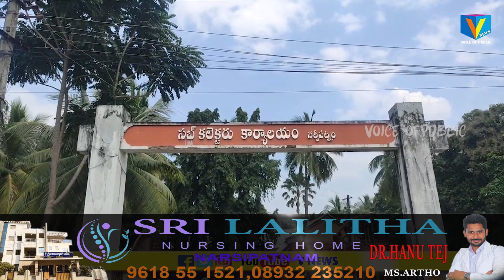రియల్ ఎస్టేట్ వ్యాపారుల ఆగడాలను అరికట్టాలని.... V NEWS NARSIPATNAM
నర్సీపట్నం మండలం గబ్బాడ గ్రామానికి చెందిన అసైన్డ్ భూములను కొన్ని మాఫియా ముఠాల వద్దవున్న దొంగపత్రాలను రద్దు చేయాలని ఆ భూమిని గ్రామస్తులకు అప్పజెప్పాలని గ్రామ ప్రజలు  సోమవారం సబ్ కలెక్టర్ కార్యాలయం వద్ద ఆందోళన చేపట్టారు. గబ్బాడ రెవిన్యూ పరిధిలో సర్వే నంబర్ 70/1 లో సుమారు 3 ఎకరాల 85 సెంట్ల భూమిని కాపాడాలంటూ సమాచార హక్కు చట్టం ప్రచార ఐక్యవేదిక రాష్ట్ర ఉపాధ్యక్షులు వై మాకిరెడ్డి ఆధ్వర్యంలో నర్సీపట్నం సబ్ కలెక్టర్ కార్యాలయం నందు ఆందోళన కార్యక్రమం తో పాటు  సబ్ కలెక్టర్ కార్యాలయం నాకు వినతి పత్రం అందజేశారు. ఈ సందర్భంగా గ్రామస్తులు మాట్లాడుతూ డి ఫామ్,  ప్రభుత్వగయాళుభూమి గ్రామ ప్రజల ప్రయోజనాలు తో ఉన్న దానిని దొంగ రికార్డులు సృష్టించి జిరాయితీ అని దొంగ వారసుల పేరుతో గబ్బాడా గ్రాంపంచాయితిలో గబ్బడకు నెల్లిమెట్ట మధ్యలో మెయిన్ రోడ్డుకు అనుకున్న భూమి,  జంపాన నాగేంద్ర రాజు , అదేవిధంగా బలిఘట్టం రెవెన్యు లో తోటకూర రామరాజు(పెకుల్ రాజు) మరికొందరు పంచాడ అనిల్ కుమార్, ఎం రంగరాజు,దాట్ల శ్రీనివాస వర్మ ఆక్రమణకు గురి చేస్తున్నారని అధికారులు పూర్తి పరిశీలన చేసిన మీదట ఫారం 1 ఫారం 2 ఆధారంగా వాదనలు విని డి పట్టా రద్దు చేయాలని సదరు భూమిని స్వాధీనం చేసుకోని అక్కడ నిషేధపు బోర్డులు ఏర్పాటు చేయాలని ఆందోళన చేపట్టారు. కొందరు అక్రమార్కులు కోట్ల విలువైన ప్రభుత్వ భూములపై కన్నేసి ఆక్రమించి ప్లాట్లు వేయడానికి సిద్ధం చేస్తున్నారని గ్రామస్తులు ఆందోళన చేశారు ఆక్రమణలపై పలుమార్లు అధికారులకు తెలియజేసి నప్పటికీ ఇప్పటివరకు ఎటువంటి స్పందన లేదని ప్రభుత్వం ప్రభుత్వ అధికారులు ప్రజా ప్రతినిధులు వెంటనే చర్యలు తీసుకోవాలని రియల్ వ్యాపారులు ఆగడాలను అరికట్టాలని ఆ స్థలంలో హెచ్చరిక బోర్డులు ఏర్పాటు చేయాలని డిమాండ్ చేశారు.

         ꧂Thankyou ꧂